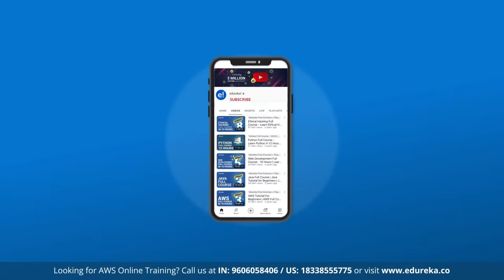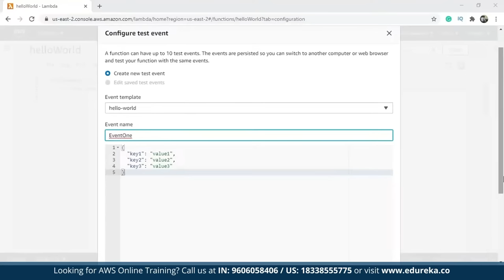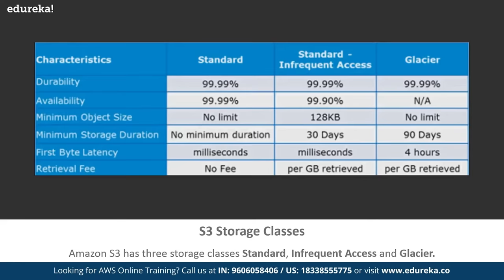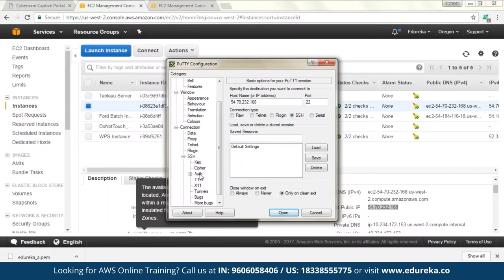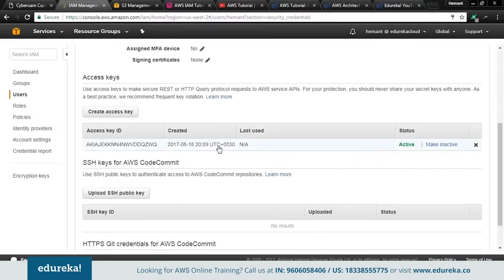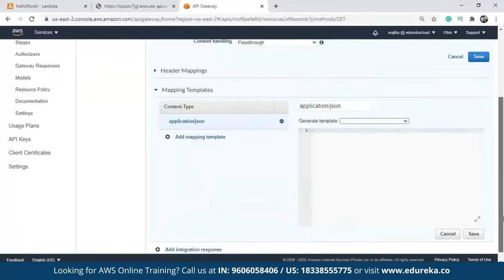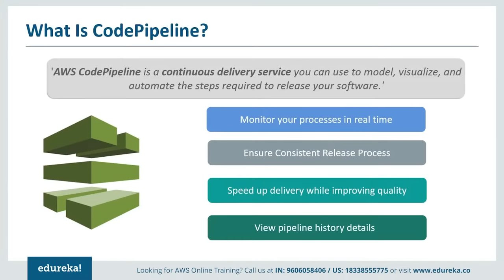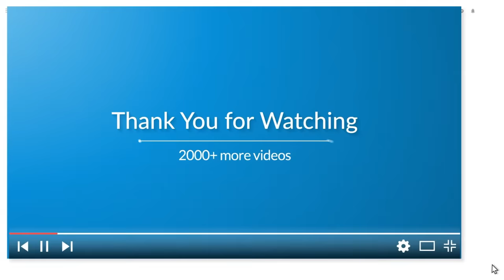AWS Full Course - Solutions Architect [12 Hours] | AWS Certified Solutions Architect [2024] |Edureka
This Edureka video on "AWS Full Course - Solutions Architect" is a complete AWS cloud computing tutorial for beginners who want to learn AWS from scratch with examples and Hands-on. This AWS tutorial will help you learn various AWS services like AWS EC2, AWS S3, AWS Lambda, AWS Elastic Beanstalk, AWS VPC, AWS CloudFormation, AWS CloudFront, AWS CloudWatch and more. After watching this video you will have skills of an AWS Solutions Architect and you will clear AWS Certified Solutions Architect certification in your 1st attempt. Below are the topics covered in this AWS Full Course video:

00:00:00 Introduction
00:01:20 Agenda
00:03:24 Introduction to AWS
00:08:05 How to become an AWS Certified Solutions Architect
00:14:02 What is Cloud Computing
00:16:09 Introduction to Cloud Computing Concepts
00:30:48 Introduction to Amazon web service
00:50:21 Instances in AWS
01:25:30 AWS Lambda
01:45:19 AWS Elastic Beanstalk
02:16:14 Cloud storage on AWS
03:12:14 AWS S3
03:46:30 AWS Networking Fundamentals
04:04:80 AWS Cloudfront
04:26:44 AWS Cloud Watch
04:50:00 AWS CloudFormation
05:11:14 Why Autoscaling
05:46:50 Cloud Security
06:56:26 Amazon Redshift
07:24:20 AWS Kinesis
07:45:18 AWS API gateway
08:33:08 Amazon SES
08:57:16 AWS IOT
10:31:53 Kubernetes in AWS
11:13:11 AWS Interview Question & Answers